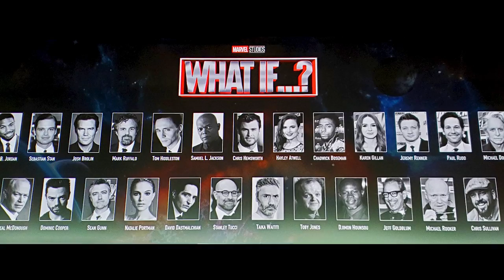Marvel What If Trailer - Multiverse Avengers Team Breakdown Easter Eggs and Things You Missed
Marvel What If Trailer 2021. Multiverse Avengers, Easter Eggs, Spiderman, Iron Man, Kilmonger Black Panther, Ultron Infinity Gauntlet & Loki Episode 6

Covering new Marvel What If Trailer, New Multiverse Avengers Team Explained. Marvel Phase 4 Easter Eggs. What If Episodes Release Date, Marvel Zombies Trailer, Zombie Captain America vs Winter Soldier. Captain Britain. Black Panther Guardians of the Galaxy crossover. Black Panther 2 Teaser and Kilmonger Returns. And New Iron Man Armor. Kilmonger Saves Iron Man. Kilmonger Becomes Black Panther. Tom Holland Spider-Man What If Episode Explained. And Doctor Strange 2 Multiverse of Madness Connections, Spider-Man No Way Home Easter Eggs and Connections through the multiverse. And Ultron with All 6 Infinity Stones becoming a living infinity gauntlet. After Avengers Age of Ultron and Avengers Infinity War.

A lot of what's happening on Loki through Loki Episode 6 Finale and the Multiverse and Time Travel story they're doing will help setup and prep everyone for Marvel What If Episodes and how it will use the Multiverse to tell stories in Alternate Universes. And Assemble a new Multiverse Avengers Team with Kilmonger Black Panther, T'Challa Star Lord, who is voiced by Chadwick Boseman. Party Thor who is an alternate Thor voiced by Chris Hemsworth, Gamora and Dark Doctor Strange.

There's also a lot of Tom Hiddleston Loki during the episodes as well, but it will be a different Loki than the one we just watched in Loki Episode 5 and Loki Episode 6. Set closer to the events of the first Thor Movie. But the What If Episodes will cover many of the Marvel movies.

New Thor Love and Thunder Trailer soon, Spider Man No Way Home Trailer, Doctor Strange 2 Trailer Multiverse of Madness. Black Widow Movie. Hawkeye Trailer, Moon Knight Trailer and a bigger Eternals Trailer!

My Full Loki Episode 6 Finale Trailer video will post Next! Full Loki Episode 6 video next Wednesday. And Marvel What If Episodes soon.